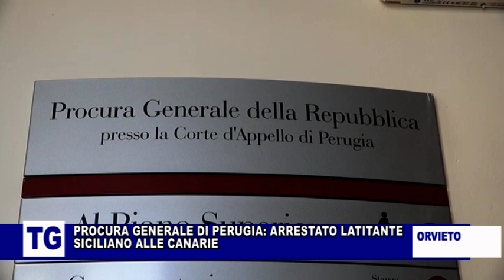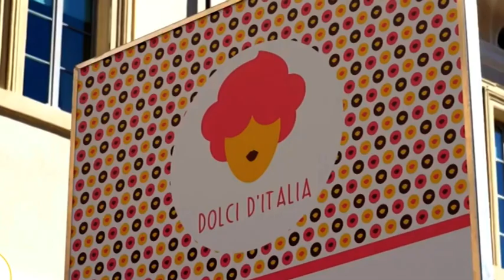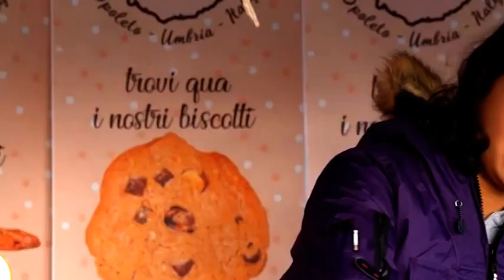TG DELL'UMBRIA 26 OTTOBRE 2023